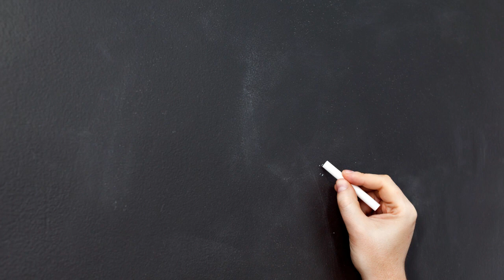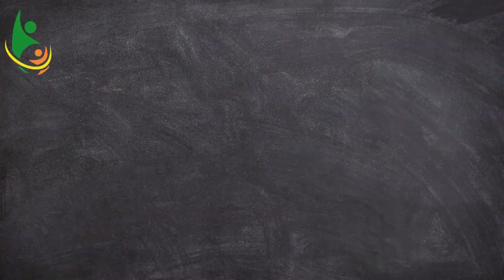Vokal Solo_Syaheera_TK Bumitama || Cover (Guruku Tersayang) Cipt Melly Goeslaw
Cover Lagu (Guru Tersayang)
Cipt Melly Goeslaw
Vokal Syaheera